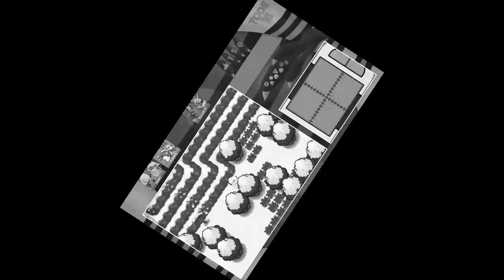Pokémon Bloody Platin Egglocke - Part 33: Die Schneeballschlacht!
►Wir stürzen uns in ein neues Abenteuer: Die Bloody Platin Egglocke! Dabei spiele ich zum 1. Mal das Spiel Pokémon Platin durch und dabei auch noch eine Modifizierung, die das Spiel um einiges schwerer macht. Können wir dennoch unsere Reise erfolgreich beenden?

►Regeln:
1. Ein Pokémon, welches besiegt wird, muss freigelassen werden.
2. Jedes gefangene Pokémon muss einen Spitznamen erhalten.
3. An jedem neuen Ort darf nur das erste Pokémon gefangen werden.
4. Jedes gefangene Pokémon soll mit einem Ei ausgetauscht werden.
►Infos zum Spiel:
Publisher: Nintendo
Plattform: Nintendo DS, Nintendo DS Lite, Nintendo DS i, (New) Nintendo 3DS (XL), Nintendo 2DS
Erscheinungsjahr: 2009 (EU)